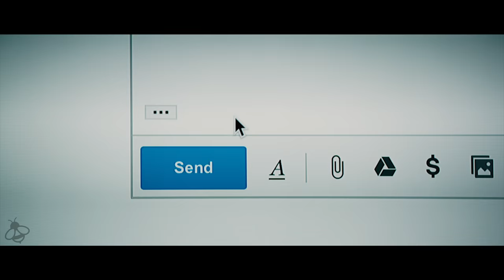Love, Simon Trailer (2018) Nick Robinson, Katherine Langford Movie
Love, Simon Trailer - 2018 Drama starring Jennifer Garner, Josh Duhamel and Nick Robinson

About Love Simon:
Everyone deserves a great love story. But for Simon it's complicated: no-one knows he's gay and he doesn't know who the anonymous classmate is that he's fallen for online. Resolving both issues proves hilarious, scary and life-changing.